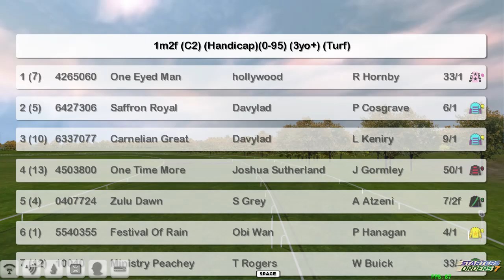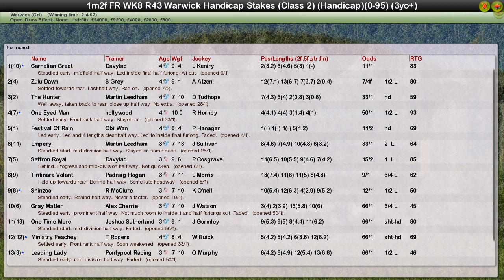FR WK8 R43 Warwick Handicap Stakes